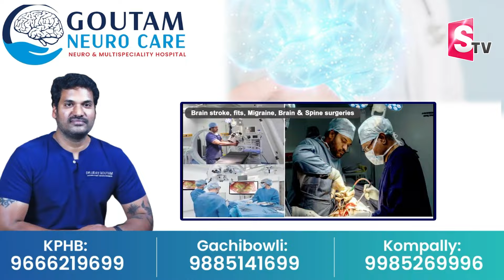Pawan Kalyan Going to Atodhya Ram Mandir Inauguration | Ayodhya Ram Mandir inauguration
Watch► Pawan Kalyan Going to Atodhya Ram Mandir Inauguration | Ayodhya Ram Mandir inauguration |  @SumanTVChannel